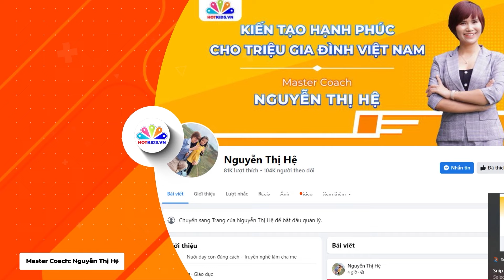Bí quyết để dạy con HIỆU QUẢ - Ba mẹ phải LÀM GƯƠNG!